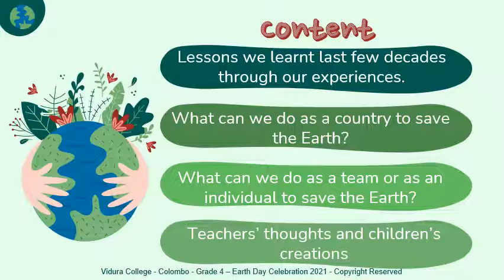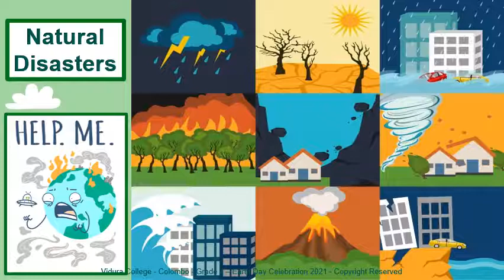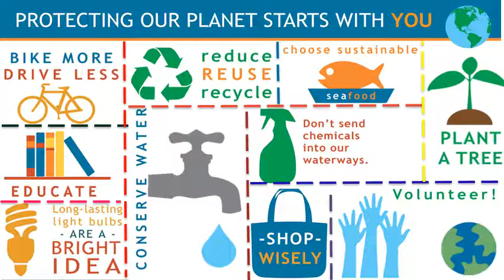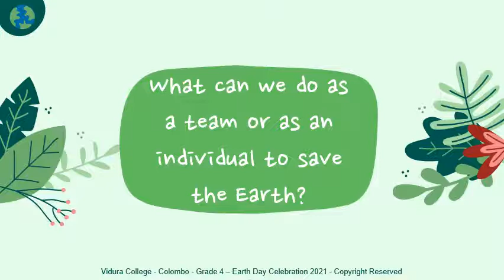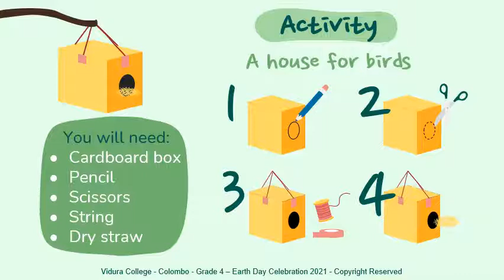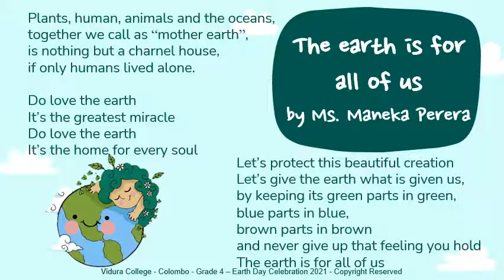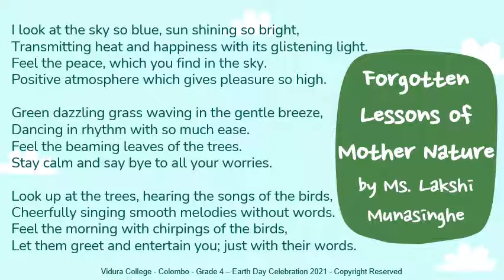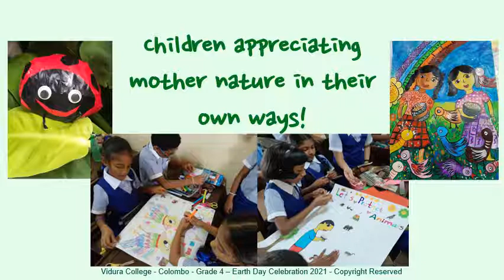The Earth Is For All Of Us